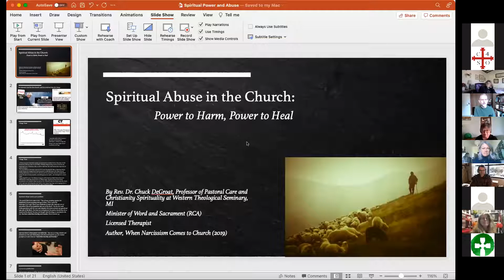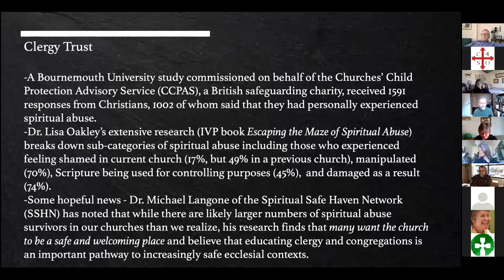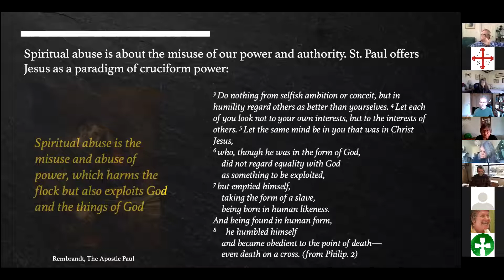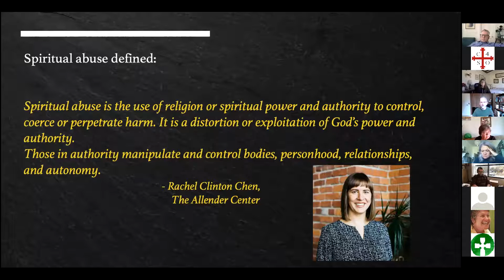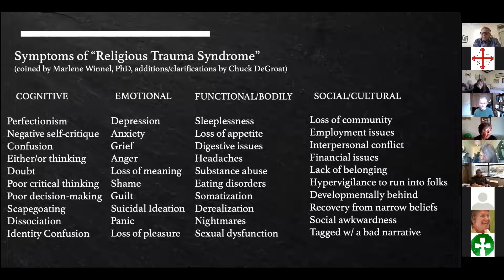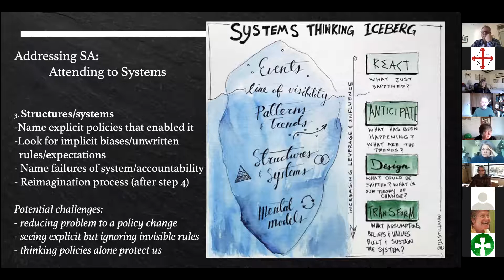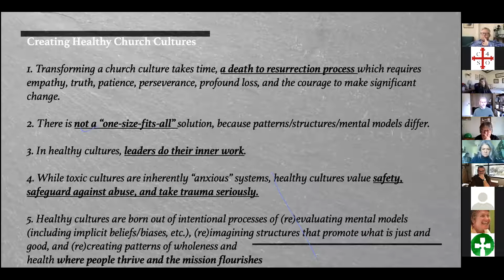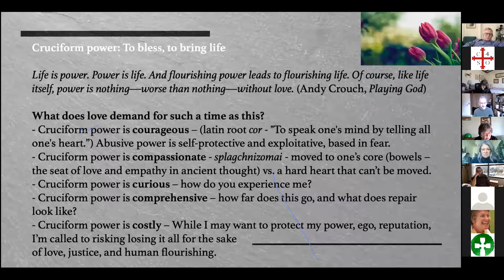Spiritual Abuse Prevention Training and Soul Care with Chuck DeGroat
Part of C4SO's Safe Church Training, this mandatory training for clergy focuses on spiritual abuse prevention and soul care.